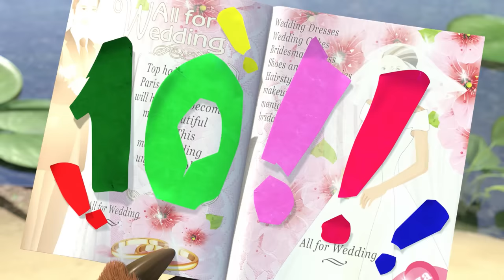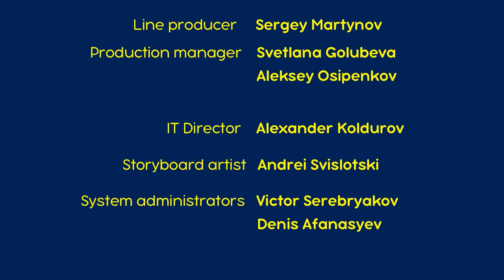माशा एंड द बेयर - साल में एक बार 🎂(एपिसोड 44)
यह भालू का जन्मदिन है। उसे बधाई और तोहफ़े देने के लिए दावत पर सब जानवर आते हैं। यह देखकर माशा तय करती है कि वह बड़ी बारीकी से अपने जन्मदिन की तैयारी करेगी ताकि उसकी दावत और उपहारों की लिस्ट के बारे में एक भी जानवर न भूले।

Masha and the Bear - Once Upon a Year
The Bear has his birthday party. All animals come to his place to congratulate him and give some presents. Seeing this Masha decides to prepare for her own birthday so none of the animals wouldn’t have a chance to forget about her party and the list of presents.